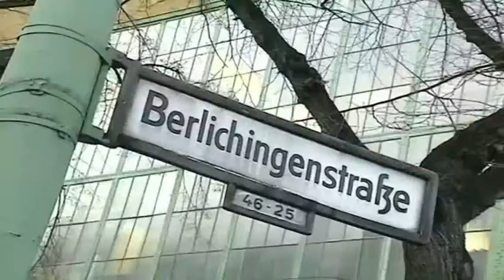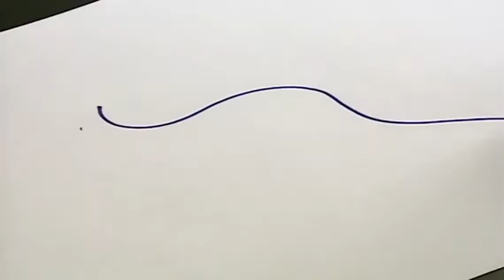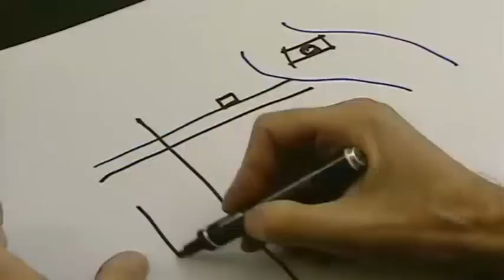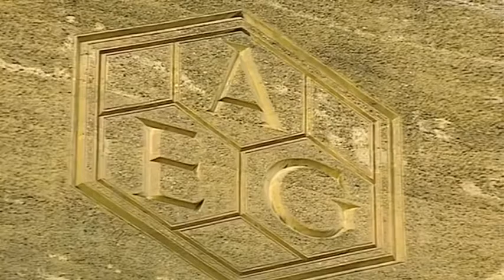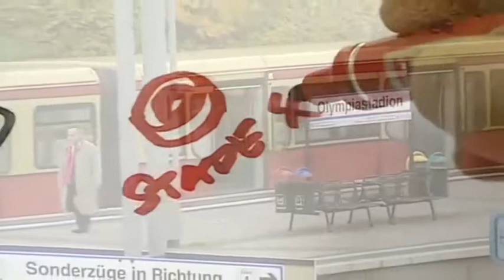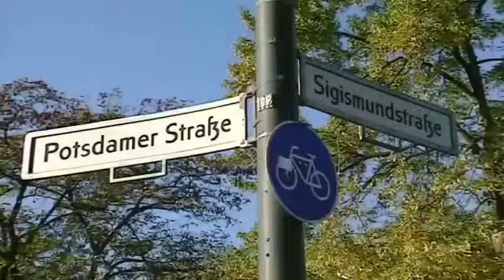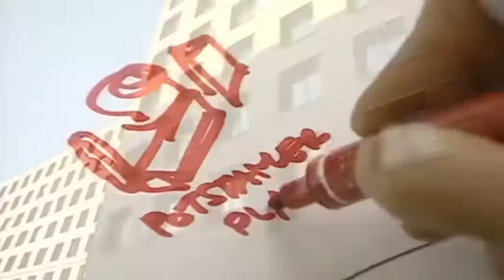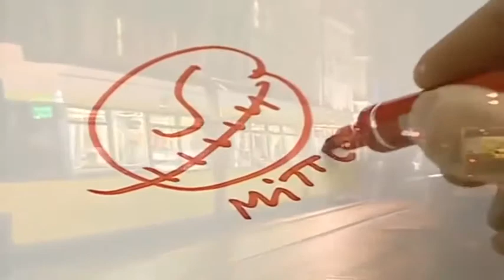وثائقي برلين مدينة لاتموت